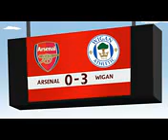Basketmouthtv COMEDY . Why wenger Signed Ozil.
AN ARSENAL FAN IS SICK AND TIRED OF WENGER AND CHOOSES TO TAKE LAW INTO HIS HANDS...ENJOY video created by area.